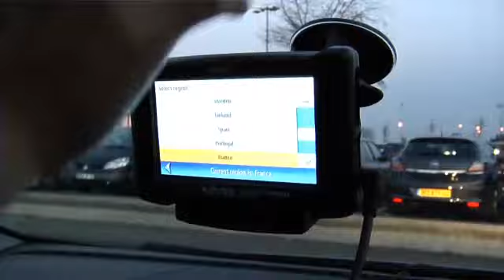シリーズITS緊急レポート「新・都市交通事情」フランス・ナント市①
SYEオリジナルシリーズ第1弾「新・都市交通事情」の1回目は、市民の手による新しい都市交通をうまく活用しているフランスのナント市をモータージャーナリスト清水和夫が取材する。